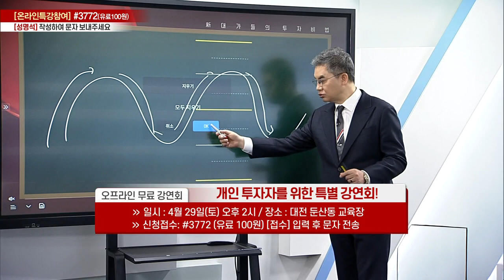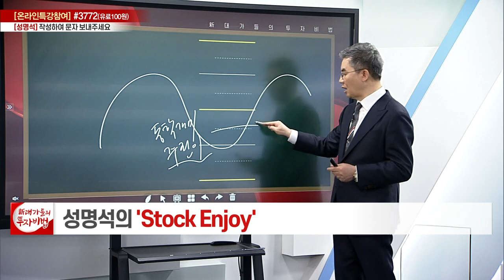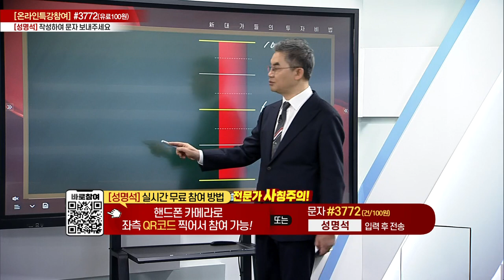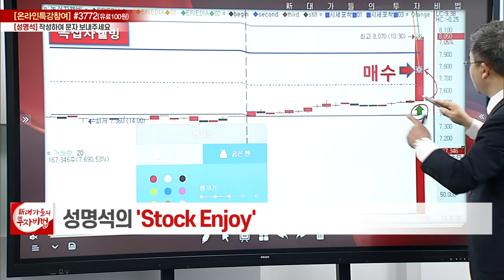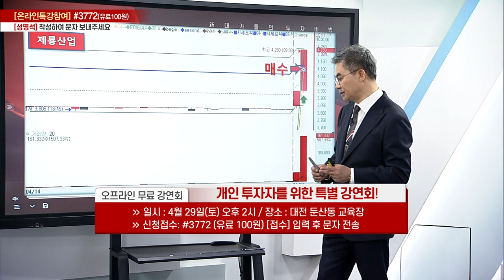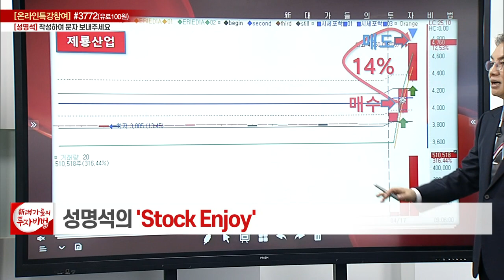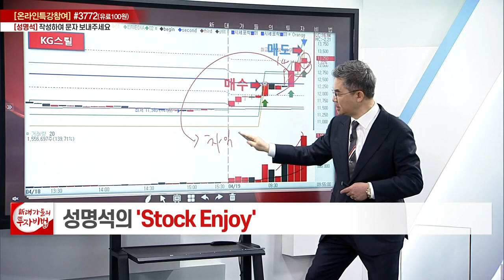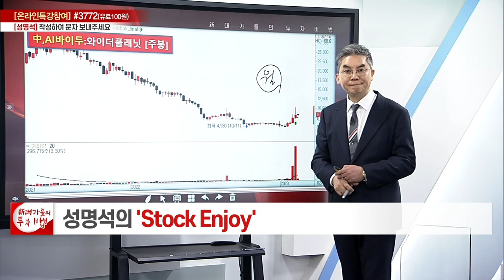성명석의 STOCK ENJOY 7강_대가들의 투자비법 (20230419)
◈ '성명석' 전문가와 소통 방법
(1) 휴대폰 문자 수신번호 #3772 ‘성명석’ 입력후 전송 (건/100원)